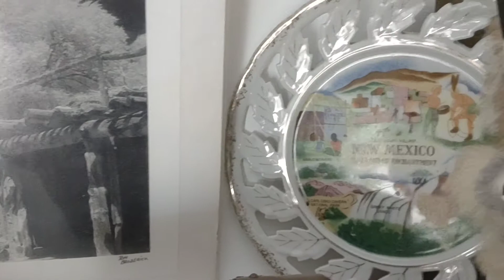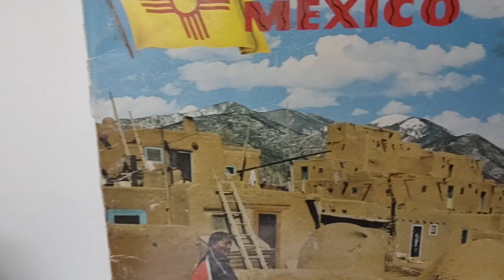🌬️Original Song "God's Eternal Flow" by MountainRain🎶🎸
Original Song and guitar music "God's Eternal Flow" by MountainRain

Home Video Footage
 MountainRain Collection

To order my book
MountainRain
Anchoring the Light
Poem & Verse Book 1
currently available... click on this link.

my book will soon be available through these other online outlets.

* amazon
* barnes and noble
* ebay
and others.

My Novel.
"The Clearing"

Order from Lulu Publishers
"The Clearing"

These are my thoughts and interpretations of the reality I see.  I do not wish to portray this to be the only way to see life.  All beings are unique individuals.  This is a log to convey my experience and share with those it may resonate with.
I would only ask for you to remove all expectation and practice appreciation and gratitude.♥️🙏♥️

     ~MountainRain

Order my novel.

"The Clearing"

You May Also Find Me

"The Clearing" Amazon

You are the love that you seek
The joy you create
and the Reality you choose to become!

~MountainRain

Video Produced by MountainRain